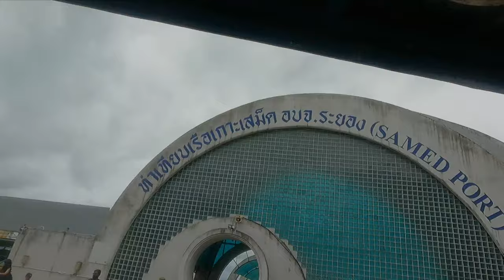KOH SAMED ISLAND THAILAND MY FIRST TIME HERE EVER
Koh Samet, also spelled Ko Samed, is a small island in the Gulf of Thailand, located in the province of Rayong. It's known for its beautiful white sand beaches, clear blue waters, and vibrant nightlife. Here are some key points about Koh Samet:

Beaches
Hat Sai Kaew (Diamond Beach): The most popular and longest beach on the island, known for its vibrant nightlife, restaurants, and bars.
Ao Phai: Located near Hat Sai Kaew, it’s a bit quieter and has a more relaxed atmosphere.
Ao Wong Duean: Another popular beach known for its scenic views and a range of accommodation options.
Ao Prao: One of the quieter beaches, ideal for those seeking tranquility and luxury resorts.
Activities
Water Sports: Snorkeling, diving, windsurfing, and jet-skiing are popular activities.
Hiking: The island has several trails that offer stunning views of the coastline.
Nightlife: The island has a lively nightlife with beach bars and restaurants offering entertainment and fire shows.
Accommodation
Koh Samet offers a range of accommodations from budget bungalows to luxury resorts, catering to different types of travelers.

Getting There
By Bus and Ferry: Buses run from Bangkok to Ban Phe Pier in Rayong, where you can catch a ferry to Koh Samet. The ferry ride takes about 30-45 minutes.
By Car: You can drive to Ban Phe Pier and take a ferry from there. There is parking available at the pier.
National Park
Koh Samet is part of the Khao Laem Ya – Mu Ko Samet National Park, which means there is a small entrance fee to enter the island.

The best time to visit Koh Samet is from November to April during the dry season, when the weather is sunny and pleasant.

Tips
Cash: Bring enough cash, as there are limited ATMs on the island.
Sun Protection: The island is sunny, so bring sunscreen, hats, and sunglasses.
Insect Repellent: Mosquitoes can be a problem, especially in the evening, so bring repellent.
Koh Samet is a great destination for those looking to relax on beautiful beaches, enjoy water activities, and experience vibrant nightlife.